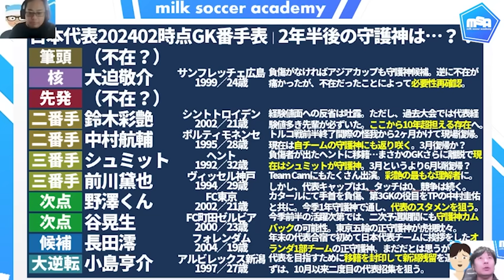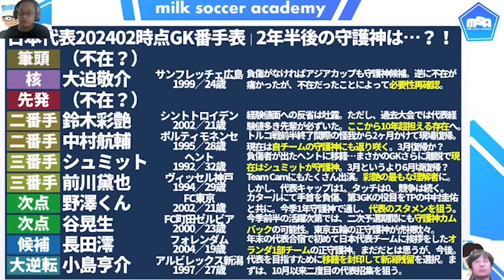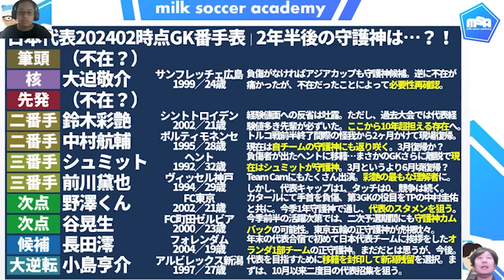【森保ジャパン新守護神候補】正守護神争いは鈴木彩艶と大迫敬介&谷晃生！？復活の中村航輔&シュミットダニエル🆚前川黛也&野澤大志ブラントン│日本代表ポジション別番手表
0205月曜：マンデーライブ#246予定
※アジアカップ終了後、1月メンバーシップ回としてデータ総括を行います＊
0219月曜：Jリーグ開幕特集
※Jリーグ開幕前後で、2月メンバーシップ回予定です＊
0226月曜：開幕レビュー